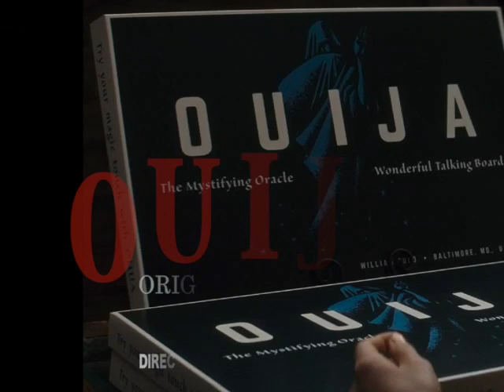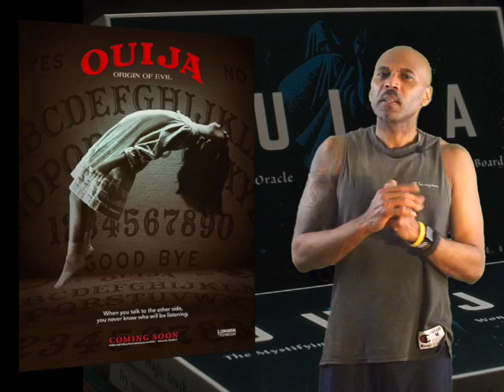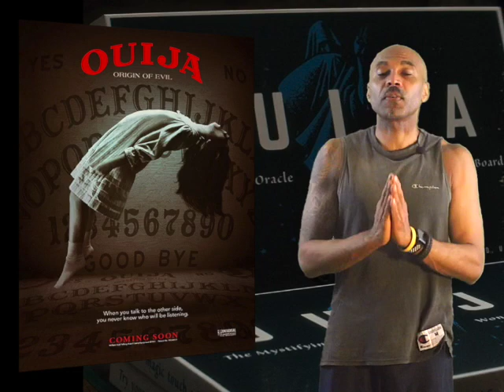REview: Oujia: Origin Of Evil (2016)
Mike Flanagan's next project, Doctor Sleep will be in theaters next month so I though it would be worth looking at Ouija: Origin Of Evil from 2016.